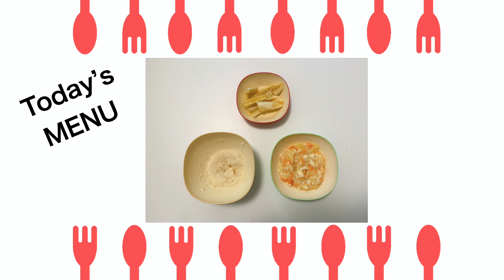【#334】身を乗り出して食べるものを指示します！1Y1M-old baby tells what she wants to eat by pointing it!